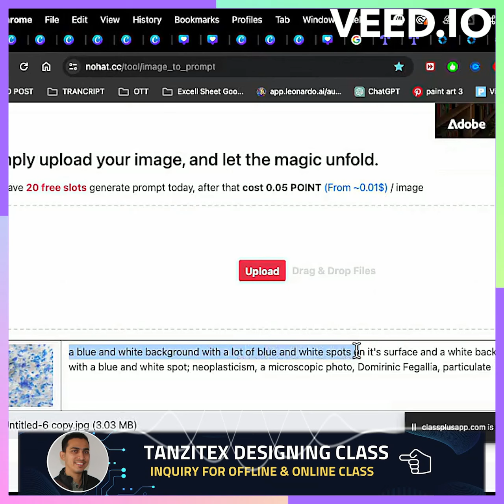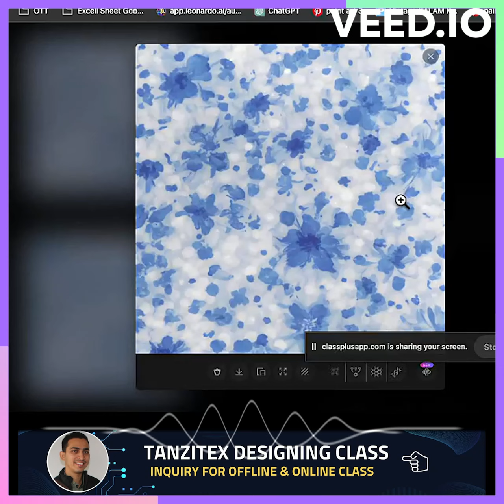2024 Revolution Garments Designing With Ai & Photoshop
Textile Digital Print Designing tutorials. Basic and Advance level Tips & Trick In Adobe Photoshop For Enhancing Your Creativity AND Designing Skills to Add More Value On Your Designs.

FREE Telegram Group: Download Telegram Search ( Tanzitex Designers ) and JOIN